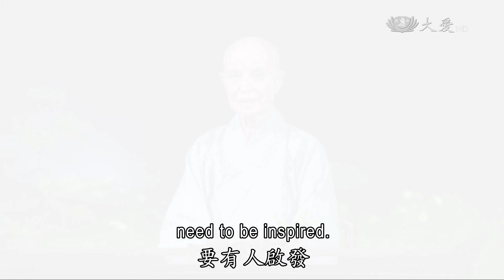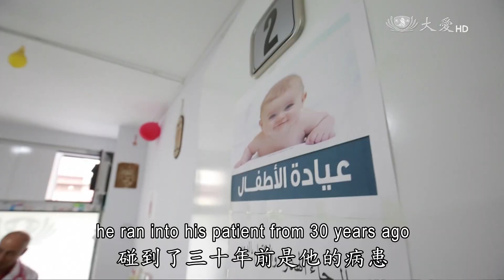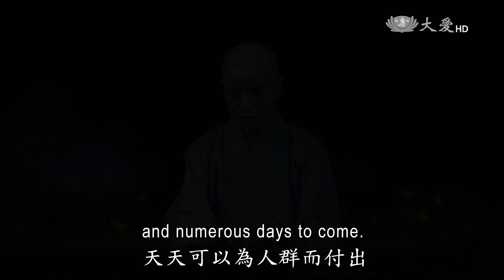【人間菩提】20161006 - 回歸本性發大願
回歸本性發大願
Seizing Time to Give and Inspiring Love in More People

戒慎虔誠祈平安
回歸本性心樸實
緬甸義診救苦難
悲喜交集再重逢

加勒比海上的四級颶風馬修，雖然距離牙買加還有475公里遠，但是首都「京斯敦」已經大雨成災；暴風圈影響範圍包括牙買加與海地，預估雨量將高達1,016毫米，面對颶風來勢洶洶，海地人民擔心山崩及土石流，因此當地政府已經宣布全國進入緊急狀態。

儘管氣候異常，令人心惶惶，不過只要人們戒慎虔誠，一定能將災害降至最低，再加上人們互相扶持，更能趨吉避凶；誠如馬來西亞慈濟人醫會，跨國前往緬甸義診。

為期兩天的義診，人醫志工為緬甸岱枝鎮的農民看診，將困擾農民三十年的脂肪瘤切除。第二天，志工也前往丹茵鎮，為寺院裡的沙彌尼及附近民眾看病。由於當地居民大多聽不懂中文和英文，因此許多緬甸醫師也負責翻譯。兩天下來，總計服務了1,302人次，遠遠高於人醫志工開業診所的單日看診人數，也更讓醫護志工們，深感社會各角落，還有許多需要幫助的人。

而需要幫助的人，除了貧病困苦者，更有因為戰亂而顛沛流離之人。兩年前的今天，慈濟土耳其志工，在伊斯坦堡北部開始敘利亞難民的關懷行動。持續至今，已經有超過11萬人次獲得慈善援助。而且從物資的提供，擴及到義診與教育補助。

尤其是獲得土耳其與敘利亞政府認可的滿納海中小學，從2015年1月成立以來，已經補助2,384名學生，22名大學生，孩子們在志工的耳濡目染之下，也投入助人行列，每每有發放活動，孩子也會搶著做事、打掃場地。

而在義診中心，也有許多溫馨的故事。原本在紅新月會服務的穆罕默德醫師，如今在慈濟土耳其會所內的義診中心看診，竟遇到了三十年前的病患阿曼，如今，阿曼已為人父，還是抱著孩子來求診。兩人一見， 悲喜交集，不勝唏噓。也印證了佛法所說的因緣不可思議，因為人世間的所有相遇，不都是久別重逢的嗎？

不過，證嚴上人還是提醒人們，要好好地記憶今生，為人付出，無論是今天、昨天，還有明天的未來，無數的明天，天天可以為人群而付出。把握當下，才是真實永恆。